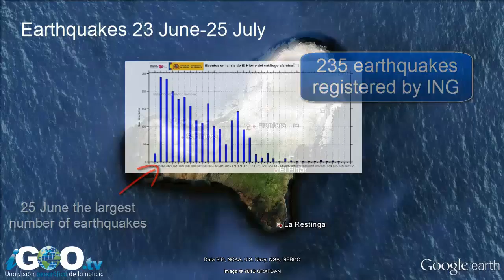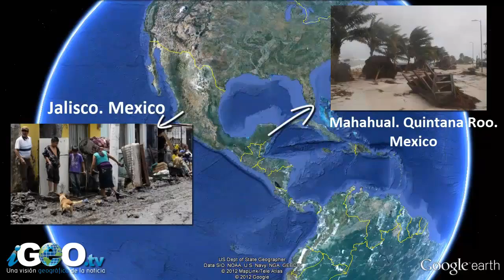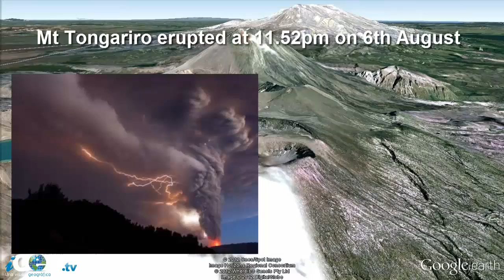Desastres Naturales (Vol. 1) / Natural Disasters Compilation (Vol. 1) [IGEO.TV]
Una primera y rápida selección de videos realizados por igeo.tv sobre casos recientes de desastres naturales en todo el mundo, incluyendo incendios forestales, terremotos, avalanchas, inundaciones rápidas, huracanes, tifones, sequías y erupciones volcánicas. Puede descargarse este resumen en alta resolución.

A first and quick selection from videos made by igeo.tv about recent cases of natural disasters all over the world, including forest fires, earthquakes, avalanches, fast floods, hurricanes, drought, volcanos, etc. You can download this video compilation on HD.